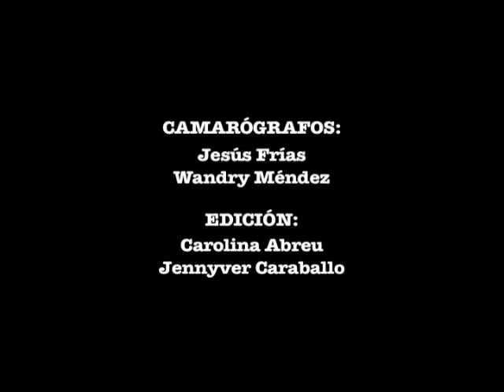GFDD/FUNGLODE - New Perspectives: Dominican Republic - Book at a Glance #5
#5 shows People and Farewell of the 400 images from Dominican Republic. Dominican Republic: New Perspectives, comprised of 400 aerial images taken from a helicopter is divided in 9 chapters  Reflections of Light, Coasts, Heights, Plains, History, City, People, Tourism and Work  that contain text pertaining to various aspects of the countrys history, culture, environment and contemporary life.